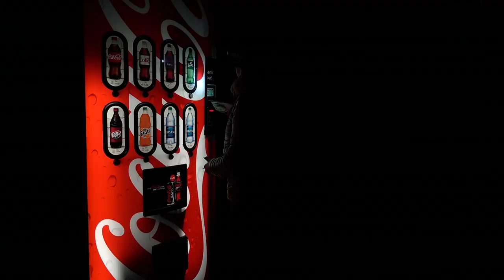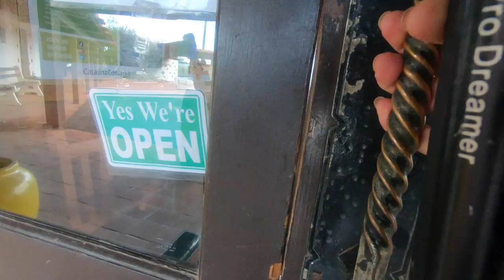Catalina Island Backpacking | Trans Catalina Trail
In this video, @CatherineGregoryAdventures and I spend 6-days / 7-nights thru-hiking the Trans Catalina Trail. Catalina Island is part of California's Channel Islands and is located 20-miles off the coast of Southern California. This is one of the best spring backpacking trips and it is easily fragmented into shorter sections.

I am aware that there was a spot on my sensor during this trip. I apologize because, trust me, I am VERY aware of how annoying it is. 🤦🏼‍♀️

This trip was partially intended as a shakedown hike for my backpacking gear since my 2020 PCT thru hiking attempt is quickly approaching.